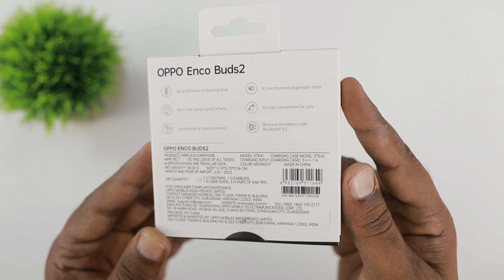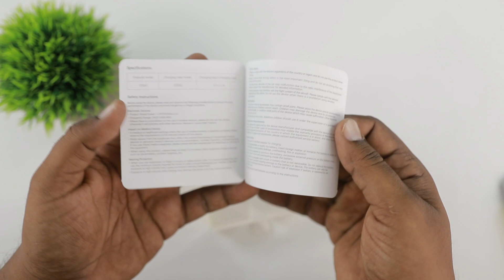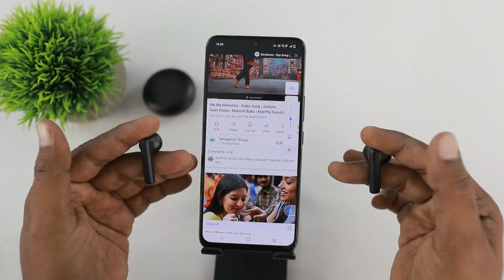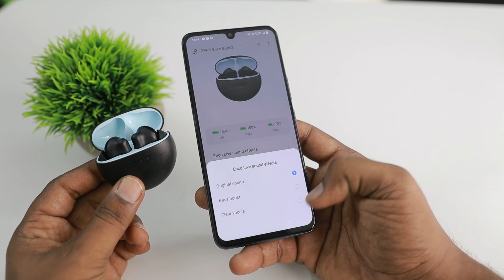OMG😻 😻..! Amazing TWS Just Rs.1799/- || OPPO Enco Buds2 UNBOXING & Quick Review 🔥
Monitors :-
1. LG gaming monitor 29 Inches
2. LG gaming monitor 24 inches
3. Thinkvision

My Phones ;-
1.Iphone 11 pro max
2.redmi k20 pro
3. Google pixel 3

Cameras :-
1. canon 80D
2.Canon G7x Mark II

Microphones :-
1.Boya M1
2.Blue Yeti
3.Blue snow Ball

Lights :-
2.Digitek Ring Light

Back Ground :-
1.Accoustic Foam

Tripods:-
1. Simpex
2. DIgitek